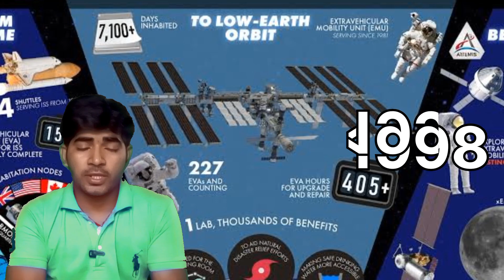Indian space station | international space station | antriksh Yan space station.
Indian ke station ke bare mein jankari.
international space station ke bare mein jankari.
sabhi station ke bare mein space.